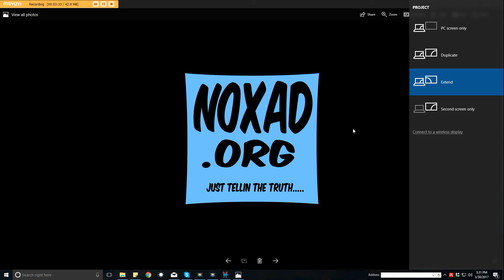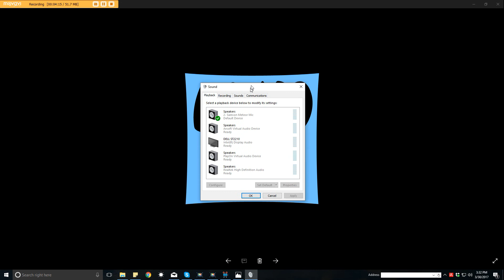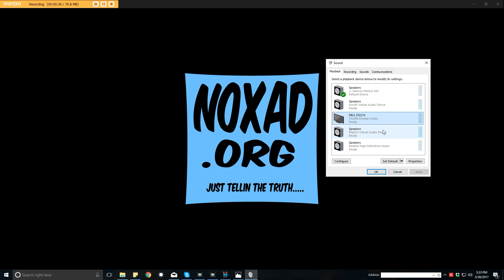Dual Monitor Screen Issues & Solutions! Video & Sound!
Are you having problems using 2 screens (dual monitors) on your laptop, pc or other windows device?  Overall it is not hard at all, I made this video because it was a problem I recently experienced, which I explain in the video, but I show you how you can solve and fix screen video issues as well as sound issues when you are using dual monitors!